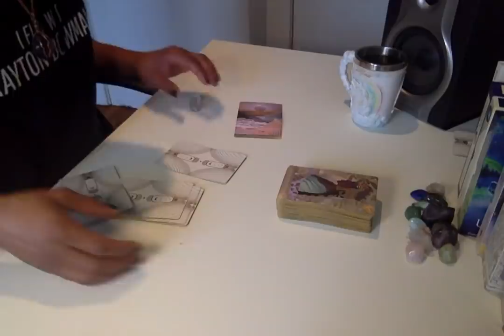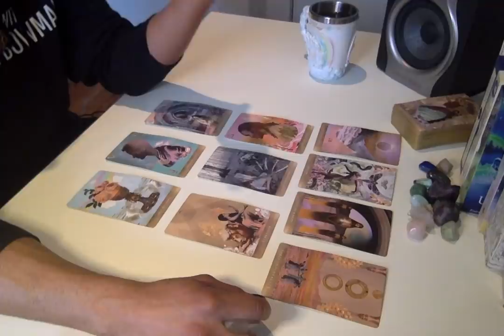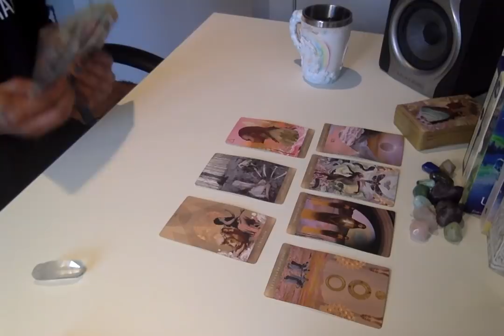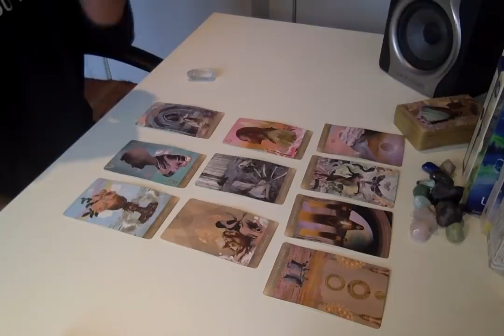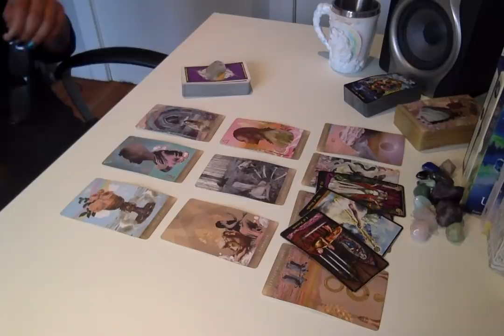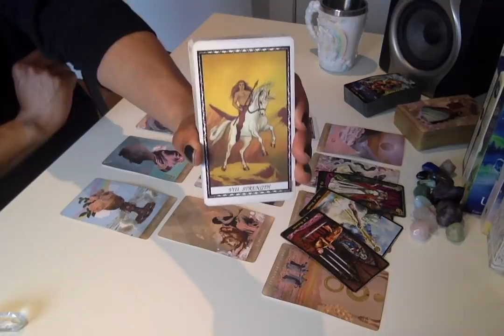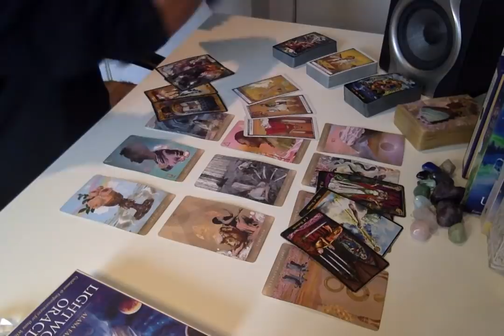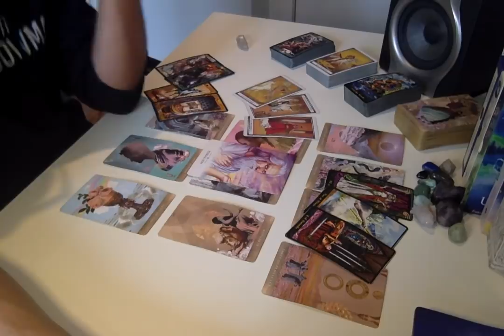Morning Coffee Weekend Edition - * The Past Is Over * - 4/26-28/19